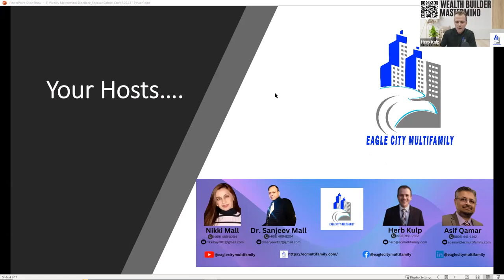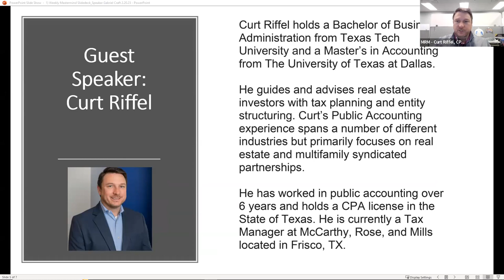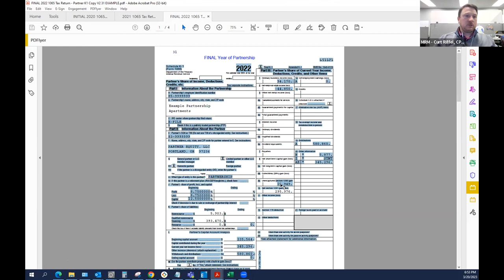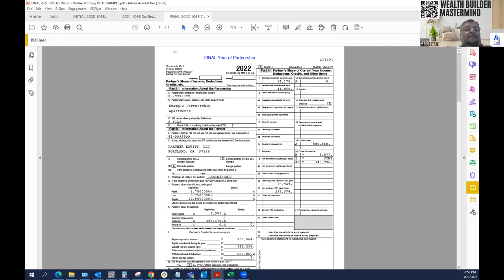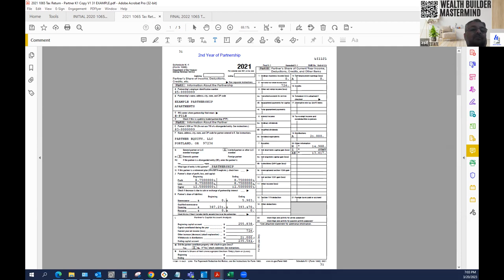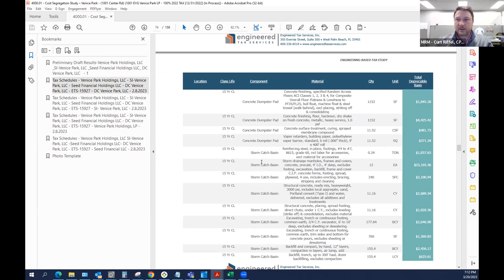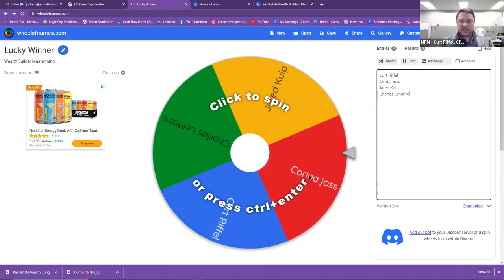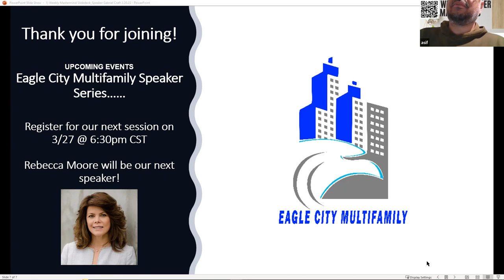Deep dive on tax documents from investing in apartments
Listen as Curt Riffel shows sample K1 and cost segregation forms on large apartment deals.